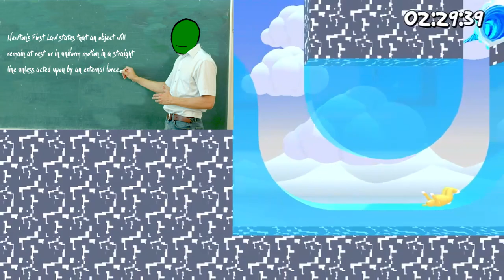CeltyPlays: Super Bunny Man 4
Celty, Rom Knight and Reaver play a game!

Guest Starring:
Reaver
Rom Knight